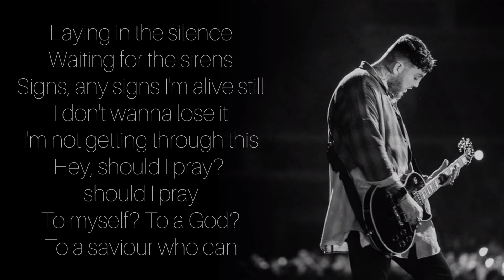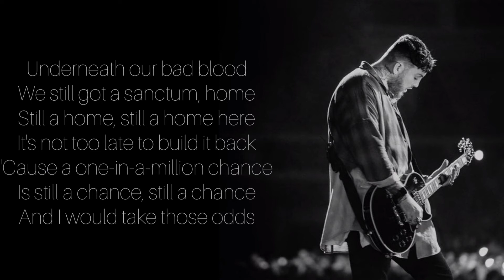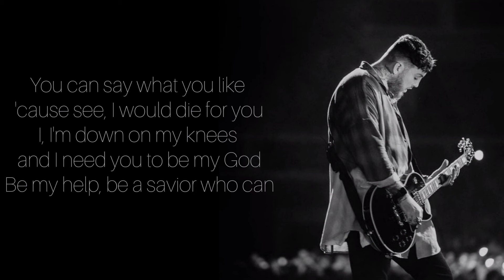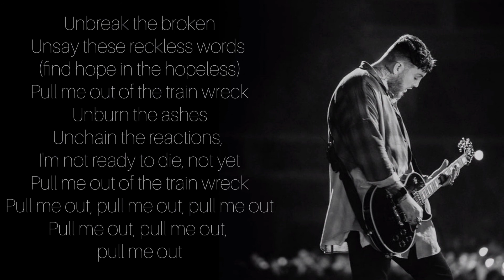James Arthur - Train wreck - lyrics